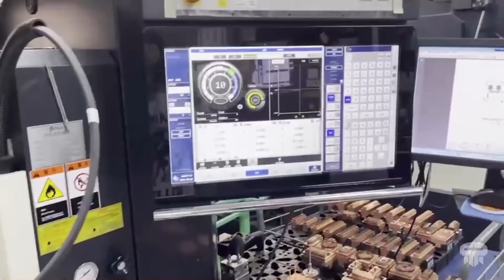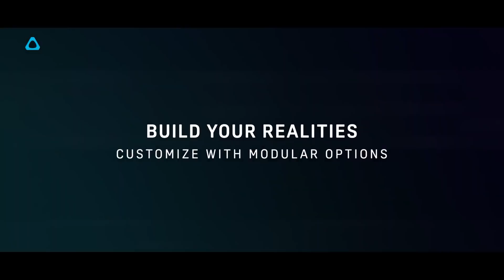VR за Неделю #228 - Слухи Vive Pro 2 и Oculus Store на сторонних шлемах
В ролике упоминались:
ViveCon 2021

Таймкоды:
00:00 - Контроллеры Huawei
00:33 - Vive Focus 3 + Vive Pro 2
01:12 - VR Power 2
02:03 - Oculus Store на сторонних шлемах
02:38 - Epic и ВР проект для Sony
03:21 - ВР в честь Дня Победы
04:08 - Stride на Quest
04:25 - Larcenauts
04:58 - Анонс новых шлемов HTC на канале